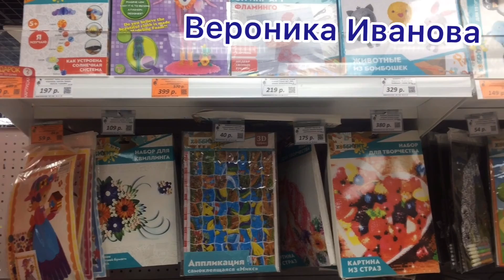ГАЛАМАРТ/МАГАЗИН ПОЛЕЗНЫХ ТОВАРОВ/ОБЗОР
товары для дома/товары для детей/автотовары/все для ремонта/электричество/

Evergreen
Для детей